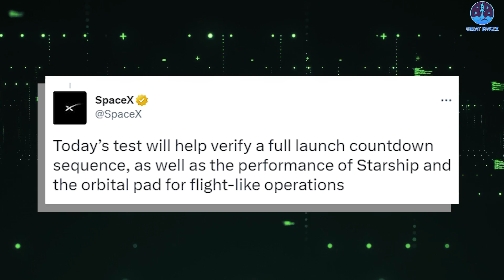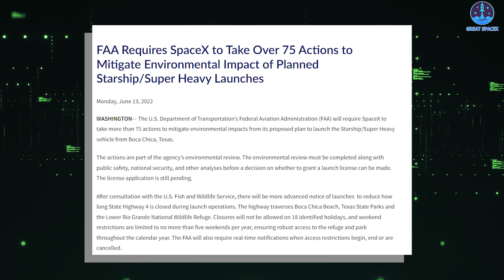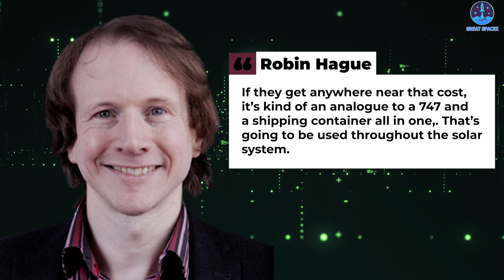FINALLY! SpaceX launching Starship to orbit is on the edge...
1)HUGE THANKS TO:
2)  SOURCES OF IMAGES AND VIDEOS
“At this point highly confident that we'll get to orbit this year!”
That’s what Musk said during the Starship update in 2022.
And now, after nearly a year, SpaceX finally appears to be approaching this outdated goal.
Testing and work on the nearly 400-foot-tall Starship and Super Heavy rocket booster have been ongoing at SpaceX's facility known as Starbase for months.
After a series of high-altitude tests and landing attempts with Starship prototypes, Elon Musk's company plans to conduct an orbital test flight as soon as February or March.
Last week, SpaceX completed a few milestones in an effort to move toward that test flight.
The company said it completed Starship’s first full flight-like wet dress rehearsal, which included loading Starship and the booster with more than 10 million pounds of fuel.
"Today’s test will help verify a full launch countdown sequence, as well as the performance of Starship and the orbital pad for flight-like operations," SpaceX tweeted on Jan. 23.
Following a successful wet dress rehearsal, Starship 24 was unstacked from Booster 7 in preparation for a static fire of the Booster’s 33 Raptor engines.
When SpaceX fires up all 33 Raptor engines, they will rock the Texas coast. Before such testing, Cameron County, Texas, officials will announce temporary closures for part of Highway 4 and Boca Chica Beach. The residents in the small beachside community of Boca Chica will also be notified.
Should the static fire test go well, SpaceX will face one final hurdle before the rocket’s first orbital flight: a launch license from the Federal Aviation Administration (FAA).